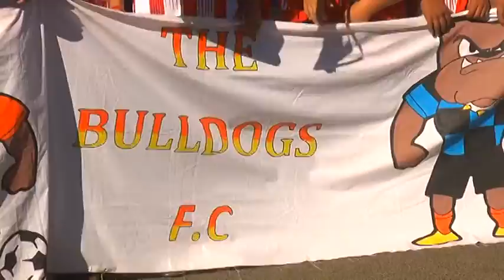CON ALEGRÍA Y SANO ESPARCIMIENTO CONCLUYÓ TORNEO DE FÚTBOL INFANTIL